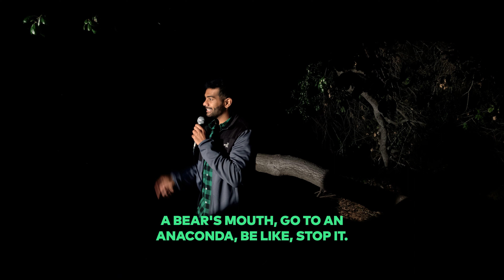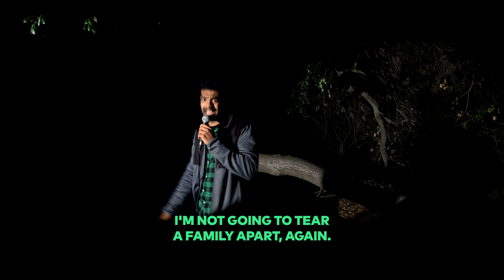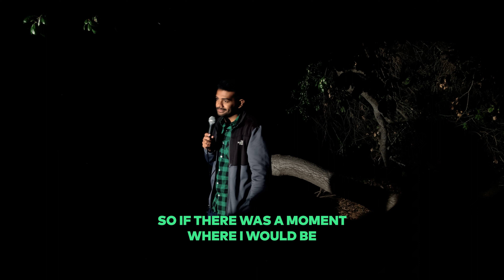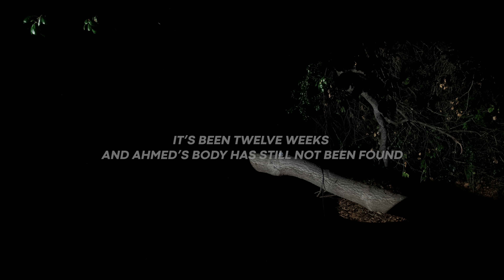Comedians and Crickets - Episode 01 - Ahmed Al-Kadri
On our first EVER episode of "Comedians and Crickets" Ahmed Al-Kadri, AKA Ahmed Loves Bread, tries out his new set in front of a tough crowd, deep in the California wilderness. Will he survive?